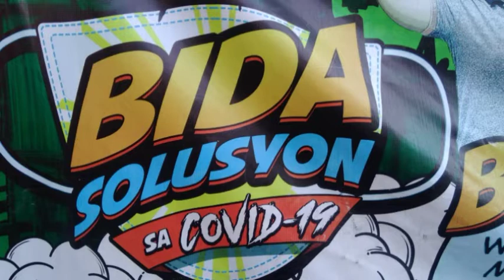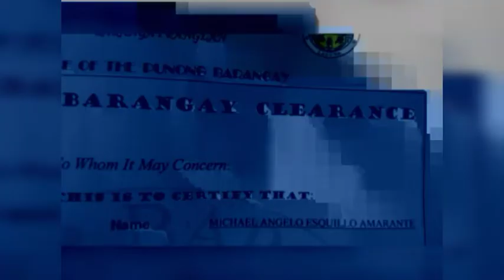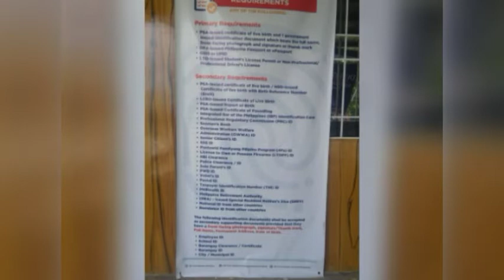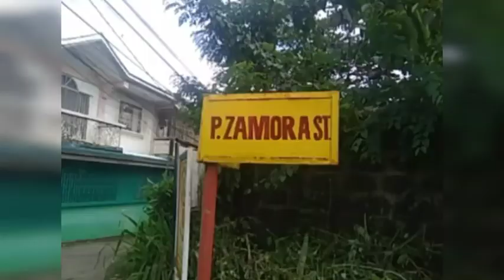NATIONAL ID | 11 11 2021 | MAJAYJAY LAGUNA | With Special Clips | Kuya gelo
new upload here

newest upload here

FOLLOW | MAX RATE My post on Lyka ( daldalerongvlogger )

Lyka and tiktok daldalerongvlogger

featured

Para sa facebook upload sa vlogs dito lang mag like at follow at may isa pang mag oopen na facebook page under construction pa kaya abangan nyo nalang

my accounts

page

(old acc wag ifollow just read my works )

( latest at dito lang nyo ko ifollow dito mababasa on going at magiging bago sa works at library ko )

Credit to the following photos I used in this content

where ever you may go basta tungkol sa youtube lahat ng tao na di mo kilala di mo alam isa sakanila nanunuod sayo kaya lahat kaibigan mo

quotes by cora waddell ( pbb ex housemate )